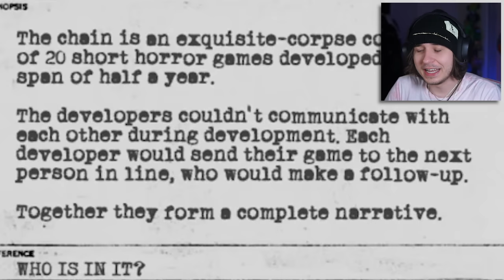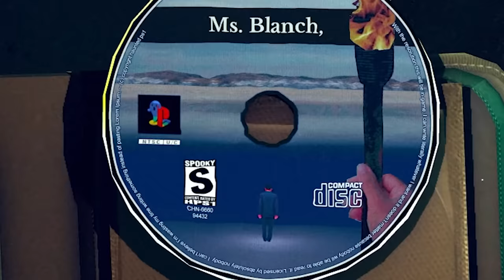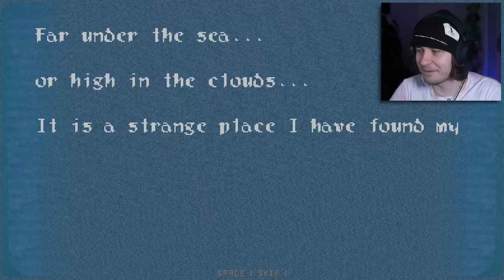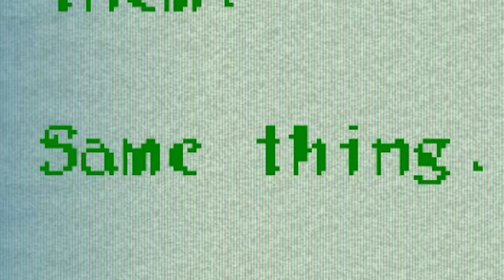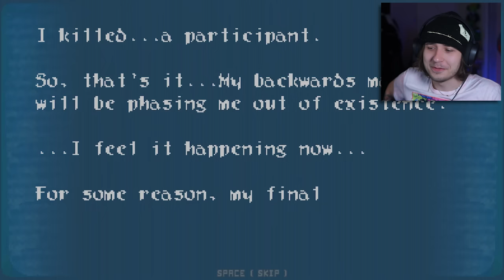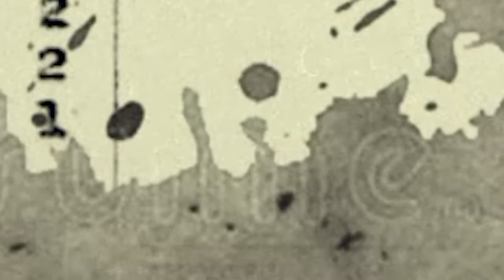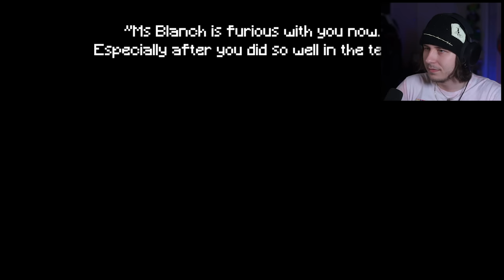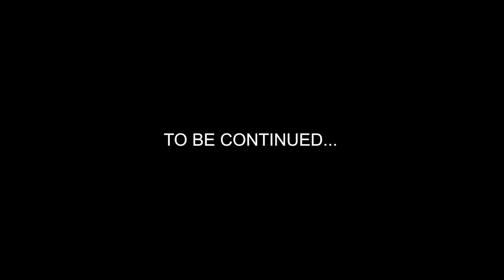THIS GAME BROKE MY BRAIN - CHAIN [#1]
20 PS1/INDIE games that are all connected in the craziest story
easily one of the coolest things i have played

C.H.A.I.N

FOLLOW THESE :]
-Socials-